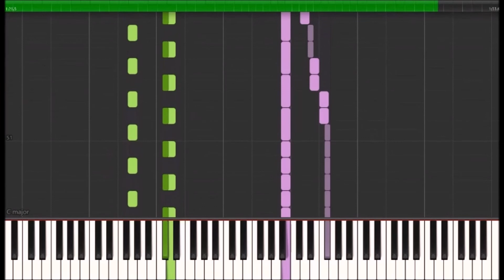Sabre Dance synthesia piano solo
Zone 6
by Aram Khachaturian (Armenian)